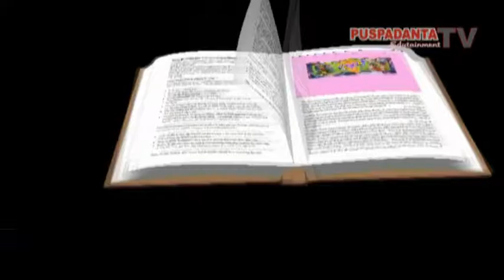Gerakan Memasyarakatkan Makan Ikan GEMARIKAN Rest Area Pavajo Bantul Yogyakarta Seg 1